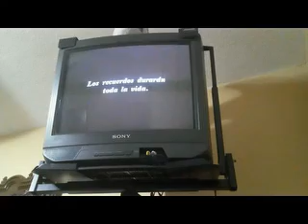Opening Goofy 2 Extremadamente Goofy VHS 2000 Mexico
1. Advertencia
2. Disney Channel
3. Disney DVD
4. Próximamente en Cine
5. La pelicula de Tigger
6. Disney Videos
7. Ahora en Video
8. Tarzan*
9. Disneyland
10. Walt Disney World
11. Prepárate para la película

*Nota: Debido a que mi celular solo permite grabar hasta 5 minutos, tuve que grabar dos videos y juntarlos en uno antes de subirlo, debido a eso se puede notar un corte en el trailer de Tarzan.